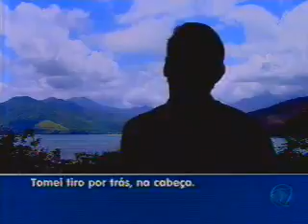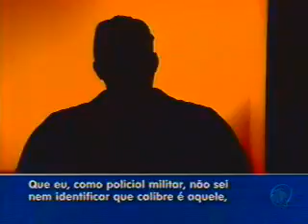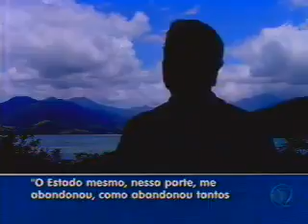VIDA DE POLICIAL (SÉRIE) - 3° EPISÓDIO (3/5)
ASSISTA A ROTINA DOS POLICIAIS MILITARES DO ESTADO DO RIO DE JANEIRO.